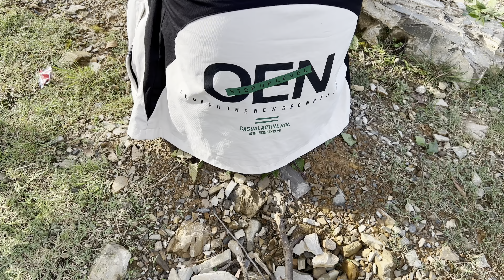Live gang fight || gang fight Nepal || Natural beauty place in Nepal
Live gang fight || gang fight Nepal || live fight || Natural beauty place in Nepal

Get 1000 free YouTube views
Free YouTube likes
Free YouTube likes
Free YouTube subs